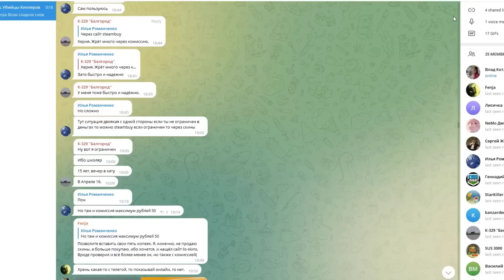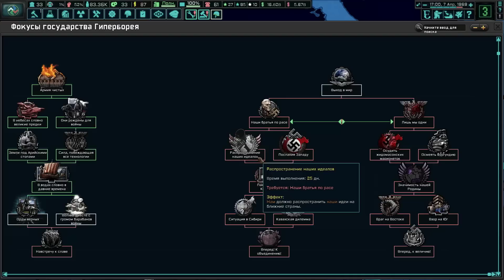ГИПЕРБОРЕЯ В Hearts of Iron 4: The New Order #8 - Арийское Братство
Прохождение - монтаж в Hearts of Iron 4 с модом The New Order: Brave New World за Арийское Братство с дальнейшим переходом в Гиперборею. Бегущие из Красной Армии люди стекались к Братству, привлечённые его обещаниями просвещения и нового рассвета для более сильной- России. В конце концов последователями Вагнера стали тысячи, и фюрер объявил, что пришло время господствующей расе завоевать восток раз и навсегда. Братство ворвалось в Пермь, захватив город и объявив о рождении нового Рейха. С тех пор они распространились на юг и запад. порабощая тысячи недочеловеков и возвышая любого, кто, по их мнению, достоин вступить в ряды уберменшей, Фюрер не довольствуется бессмысленными набегами и грабежами, какими бы весёлыми они ни были. У него есть гораздо большие планы относительно Братства, планы, которые скоро будут приведены в действие.